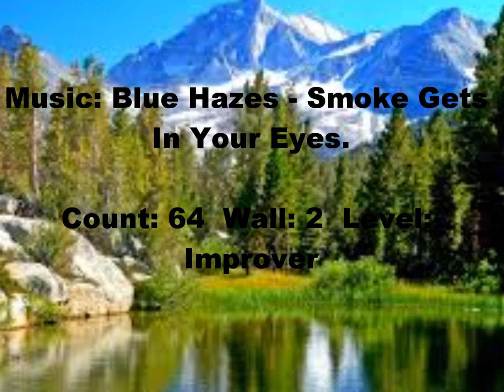Something In Your Eyes Line Dance (By Itje S Redjeki & Ayu Permana)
Choreographer: Itje S. Redjeki (MLD- INA) & Ayu Permana (INA)
                            Sept. 2015